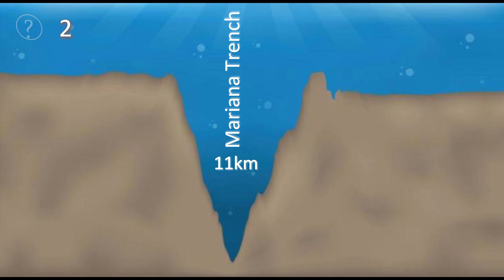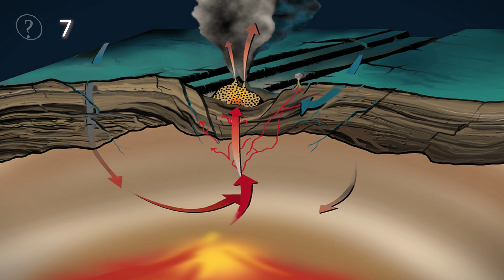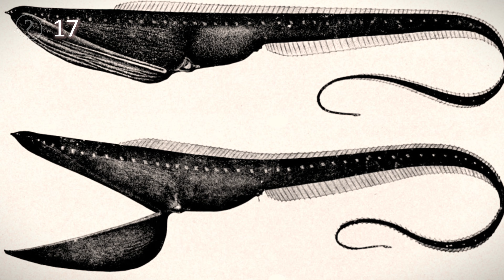Terrifying Deep Sea Secrets You’ve Never Heard Before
⚠️ Don't Miss the Last One.

Hey, Amazing Minds! If this video made you think or say “Wow!”, don’t forget to SMASH that LIKE button 👍—it really helps us reach more curious souls like you! and one more think What’s the next great adventure you’d love to see us explore? Is it the depths of the ocean, the mysteries of space, or something else that blows your mind? Your curiosity drives our journey!